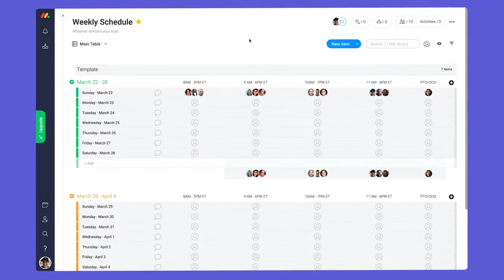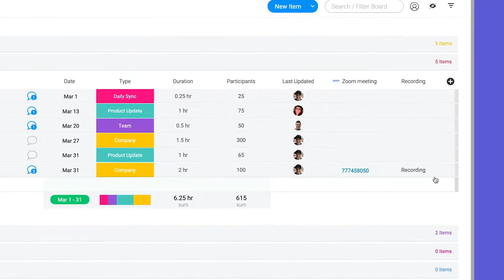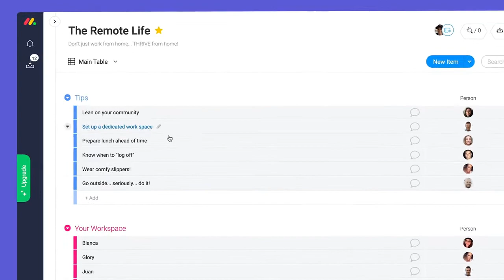Trabalhe remotamente com a monday.com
(ative o seu CC para legendas em pt)
Quer você esteja apenas começando a trabalhar remotamente, ou tenha muita experiência nisso, Dan irá acompanhá-lo através dos principais fluxos de trabalho e nossas principais dicas e truques para ajudá-lo a prosperar enquanto estiver fora do escritório.

00:14 - Horário semanal
00:42 - Integração com zoom
01:09 - Diretório de empresas
01:32 - Painel de instrumentos de alto nível
02:02 - Abrace a sua cultura

Tem mais perguntas?

Curioso sobre os nossos webinars ao vivo?